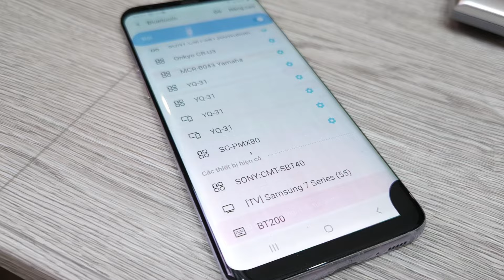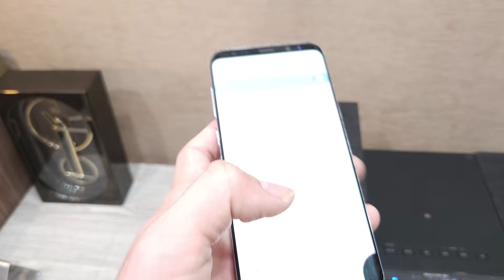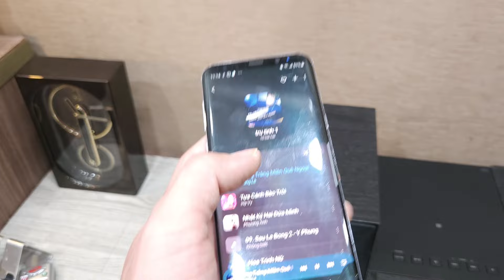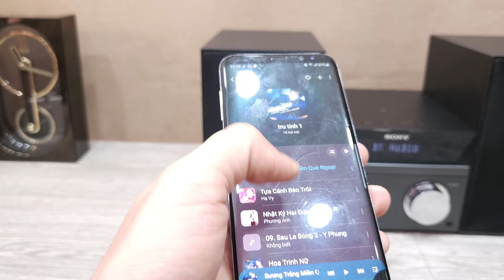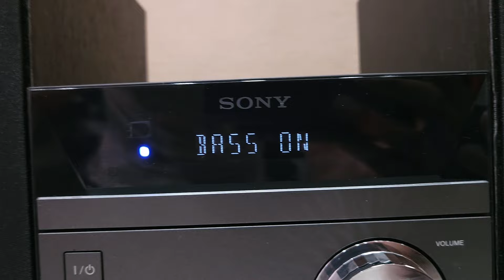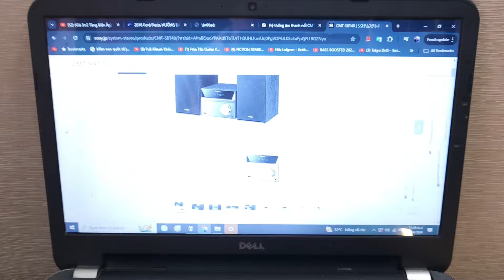(Giá chỉ 3tr3) Bluetooth 2020🔥SONY SBT40 Gọn Đẹp - Hiện Đại - Âm Thanh Mạnh Mẽ (Vũ 0908804711)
🔥DÀN Mini Chuẩn Bluetooth aptX Cực Nhạy.

🔸️Dòng âm thanh đời 2020 Sony nội địa Nhật điện 100v.
🔸️Kiểu dáng thiết kế khá sang và hiện đại.
🔸️Có kết nối BLUETOOTH.
🔸️Có cổng USB trực tiếp chơi nhạc MP3 đến 16GB.
🔸️CD đọc tốt không kén đĩa.
🔸️Cổng Aux 3.5 thông dụng kết nối đthoai, máy tính, tivi.
🔸️Chơi tốt phòng 20m2.
🔸️Có chế độ Super Bass tắt mở, tăng âm trầm.
🔸️Chỉnh 5 chế độ Equalizer cài sẵn.
🔸️Kích thước tổng: ngang 45 x cao 22 x sâu loa 22cm.